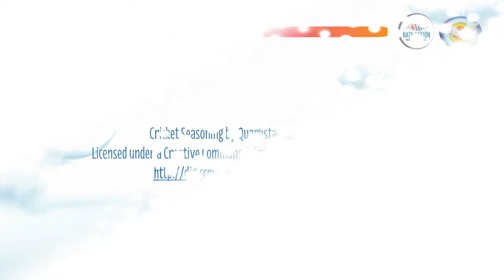Salmo18: Un canto de victoria